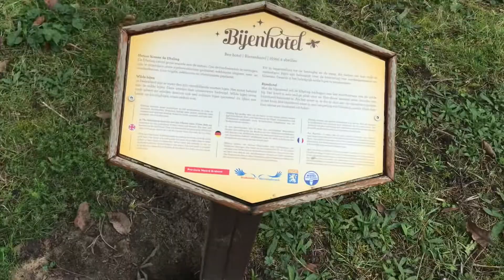Efteling Bosrijk ⏳✨ Efteling Sfeerbeelden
Efteling Bosrijk
Sfeerbeelden
2020

Deze video is opgenomen met de nodige coronamaatregelen.